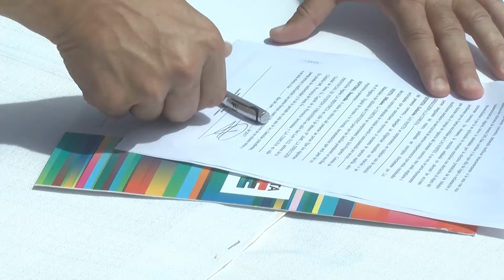Mi tierra mi casa